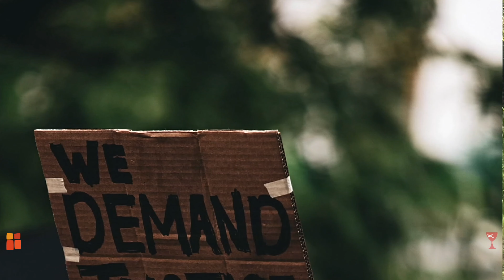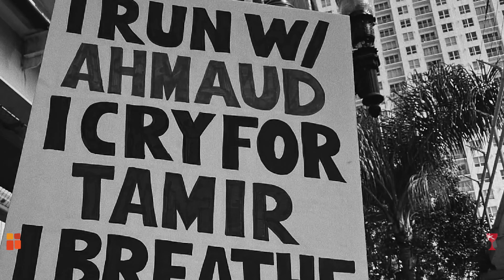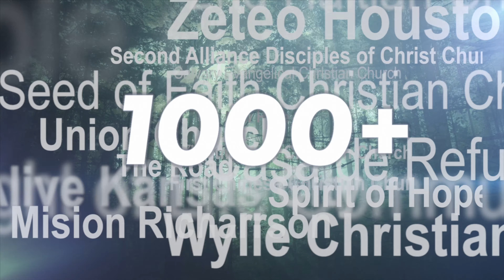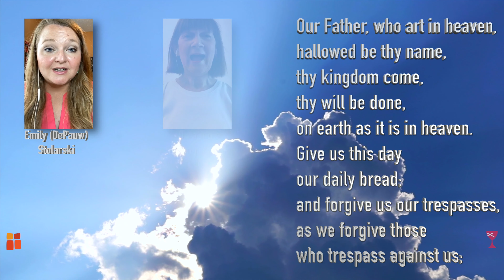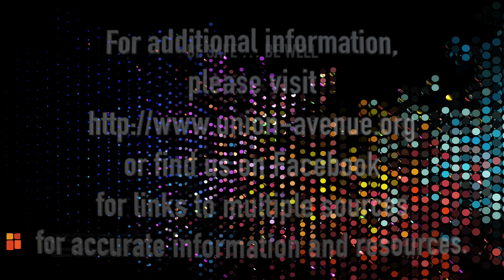June 7, 2020 UACC Service A4K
Union Avenue Christian Church's Virtual Worship Service for June 7, 2020.